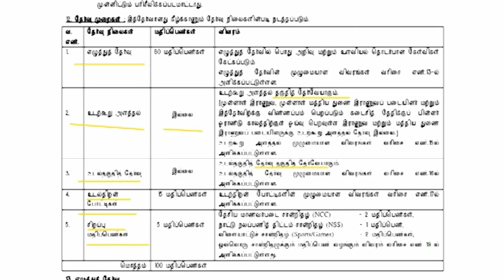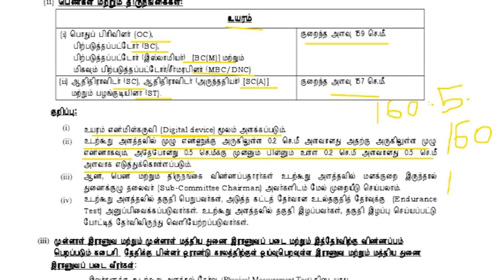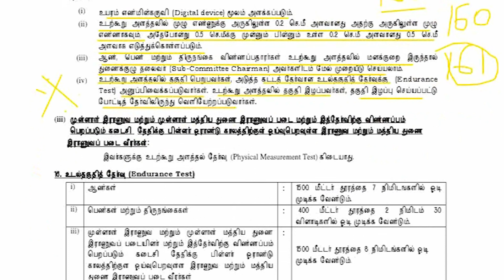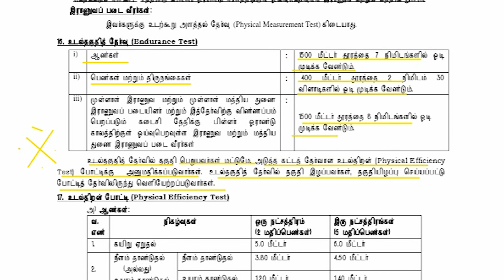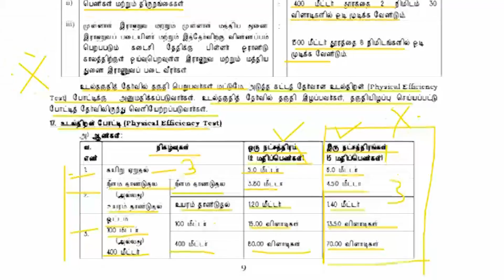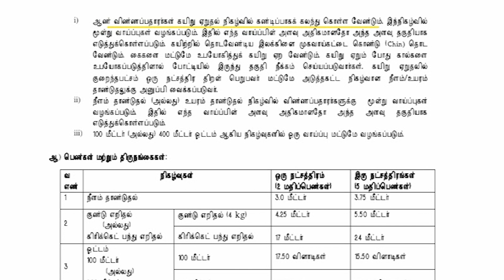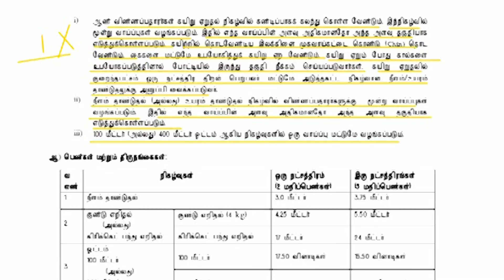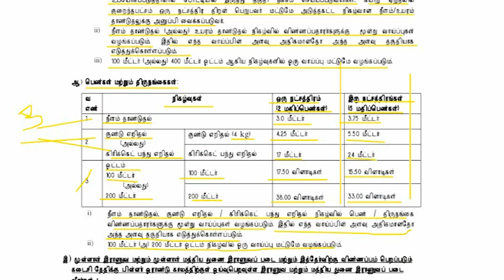TNUSRB PC EXAM 2020 # 3 changes in Physical Exam # physical exam guidance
TNUSRB PC EXAM 2020 # 3 changes in Physical Exam

chapters :

0:00 channel intro
0:13 தேர்வு முறைகள்
1:19 physical measurement test
5:29 Endurance test
7:41 physical efficiency test
17:00 Conclusion